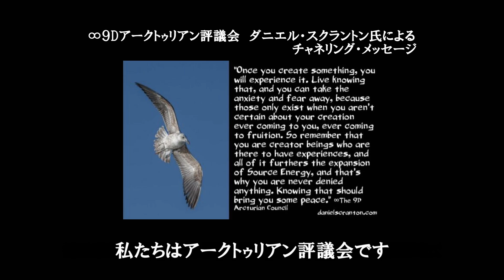望むことが実現しないとき 【ダニエル・スクラントン氏 チャネリングメッセージ】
ダニエル・スクラントン氏

作成しています。

フォント：　RICOH（リコー）
HG創英プレゼンスEB　商用ライセンス取得

訳：　自動翻訳
翻訳機能でソース元から日本語訳にしています。

波動・振動周波数の上昇　369㎐
超高周波　ソルフェジオ　クリスタルボウル　1/ｆゆらぎ